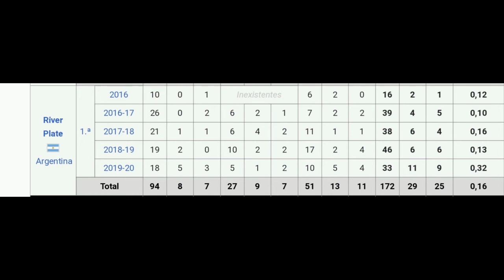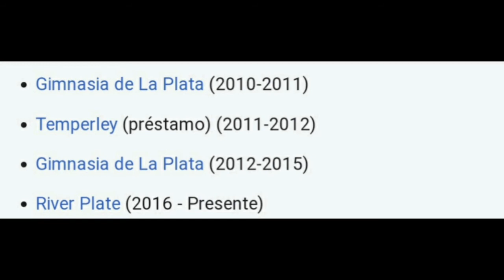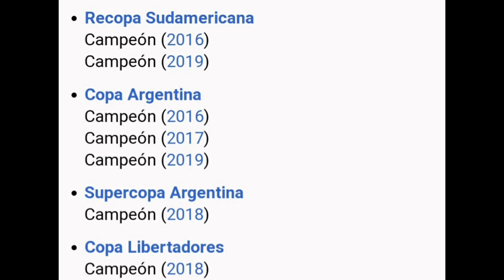¿POR QUÉ NO CONVOCAN A NACHO FERNÁNDEZ A LA SELECCIÓN ARGENTINA?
Nacho Fernández tuvo otra oportunidad de ser convocado a la selección y nuevamente se decidió no llevarlo. Futbolísticamente no parece haber argumentos para no llevarlo, teniendo en cuenta que el entrenador convocó en un principio 4 arqueros. Parece que lamentablemente en la AFA y en la selección no se sabe nada del fútbol argentino.